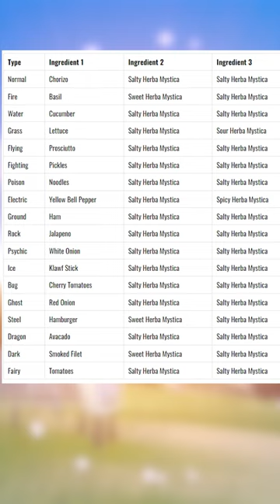THE TRUTH ABOUT SHINY ODDS IN POKEMON SCARLET AND VIOLET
In this video, we're going to talk about the shiny Pokemon phenomenon and the truth behind shiny odds in Pokemon Scarlet and Violet.

We're going to discuss how to make the most of your shiny hunting opportunities and explain how the odds of finding a shiny Pokemon in these new games are really good. We'll also make some delicious sandwiches to show you how easy it is to turn a good chance into a great sandwich experience!